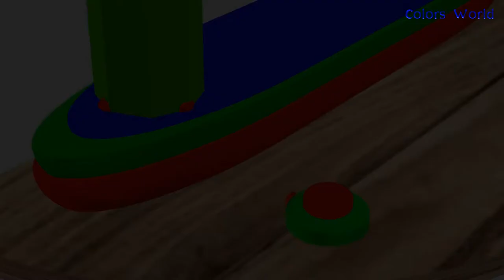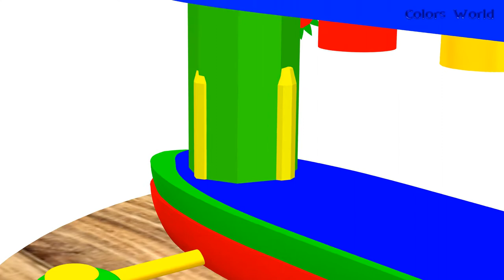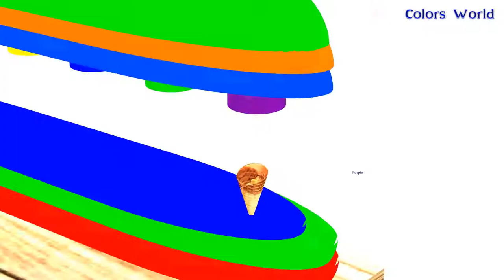Learn colors with color icecream cones for children toddles baby rhymes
Learn colors And Numbers For Children With a Simple and Thoughtful Way